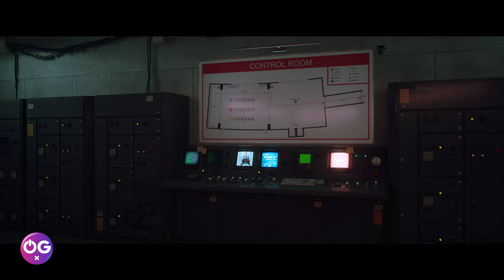OG Gameplay: Stray Chapter 12 - Control Room | 4K Full Gameplay, All Collectibles Guides